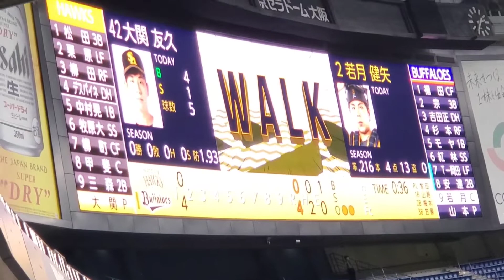20211002【WALK】四球 ﾌｫｱﾎﾞｰﾙのﾋﾞｼﾞｮﾝ演出 1回ｳﾗ ｵﾘｯｸｽ･ﾊﾞﾌｧﾛｰｽﾞ@京ｾﾗﾄﾞｰﾑ大阪･ﾚﾌﾄ外野